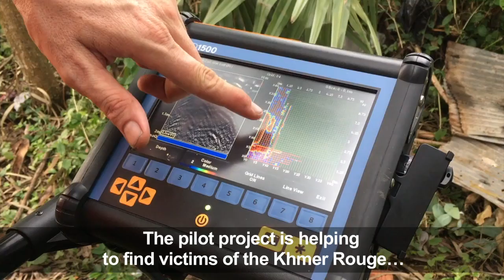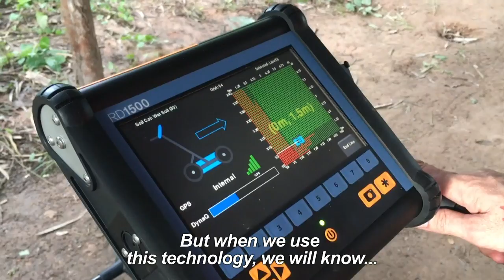Hidden history: Radar probes mass graves from Khmer Rouge era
A man walks gingerly over a small field in rural Cambodia, pushing a lawnmower-like contraption that deploys ground-penetrating radar to unearth clues of mass graves. The pilot project is twinning technology and fieldwork to locate remains of victims of the Khmer Rouge, the ultra-Maoist regime whose quest to build an agrarian utopia from 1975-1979 left an estimated two million Cambodians dead.